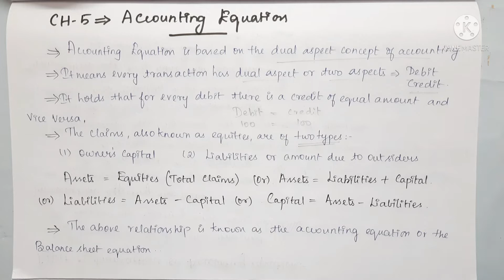cbse class 11 accountancy chapter 5 accounting equation in tamil / savvy learner channel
LEARN ACCOUNTS WITH SAVVY LEARNER..!!

0:00 Introduction
0:27 Meaning of Accounting Equation
4:24 Effect of transactions on Accounting Equation (Two types)

 Hey Friends...!!
Welcome to Our Family. !!
"SAVVY LEARNER CHANNEL". !!

Please click here for playlists for class 11 accountancy...!!
Chapter 6 Accounting Procedure - Rules of Debit and Credit
Leave your doubts and queries in comment box and also share the opinions about this video in comment box so it will be more helpful for us to improve in upcoming videos..!!

If you like this video please do join in our family by clicking subscribe button and press bell icon so that you will get the notification when i post the video. !!

KEEP WATCHING...!!

 KEEP LEARNING...!!